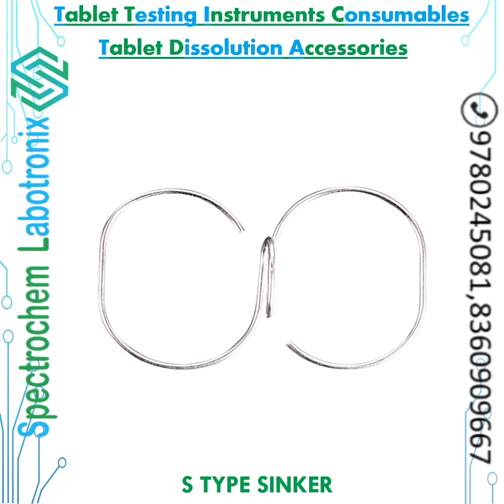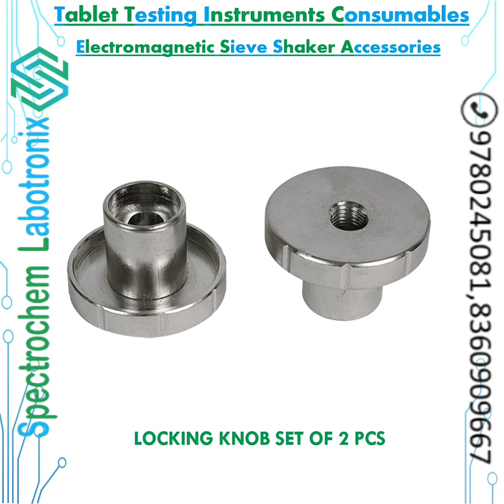Tablet Testing Instruments Consumables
We Deal In All Kinds of Tablet Testing Instrument Consumables, Spares & Accessories